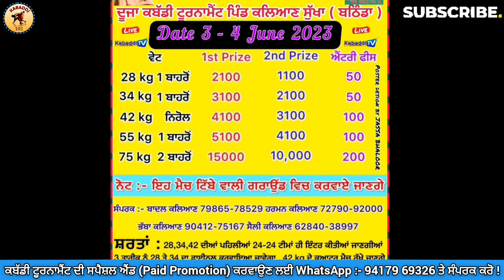Aaj De Kabaddi Cup 3 June 2023 | kabaddi live | kabaddi live today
Aaj De Kabaddi Cup 3 June 2023 | Aaj De Kabaddi Tournament 3 June 2023 | kabaddi live | kabaddi live today

1: kabaddi live
2: kabaddi live today
3: kabaddi match
4: live kabaddi
5: live kabaddi match today
6: kabaddi
7: kabaddi cup
8: kabaddi tournament
9: kabaddi show match
10: Ajj De Kabaddi Cup

_________©️ Kabaddi105 ®️_________